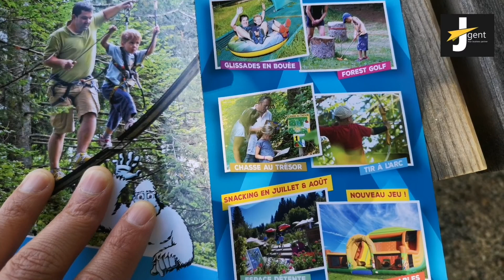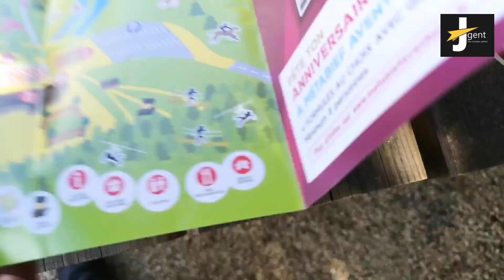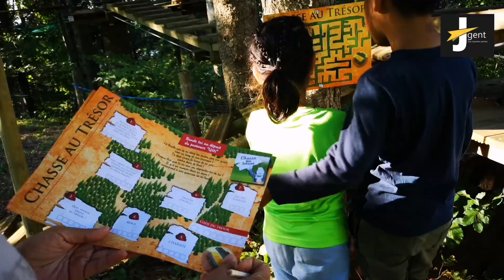스위스 제네바 살기 - 로잔북쪽 프랑스령의 테마파크, Métabief Aventure, 메타비에, 어린이, 가족, 놀이시설, 갈만한곳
아이들을 위한 놀이시설이 별로 없는 제네바를 벗어나, 오늘은 차량으로 한 시간 반가량 떨어진, 로잔 북쪽의 가까운 프랑스령에 위치한 Métabief Aventure(메타비에 어드벤처)라는 테마놀이시설, 어드벤처 파크를 다녀왔습니다. 산악어드벤처 외에 튜브슬라이드, 튜브매트리스, 활쏘기, 미니골프, 보물찾기 등이 갖추어져 있고, 간식을 싸가서 레스토랑 근처 데크에서 피크닉도 즐길 수 있었습니다. 보다 자세한 내용은 네이버 블로그 제이전트를 참고해 주세요.